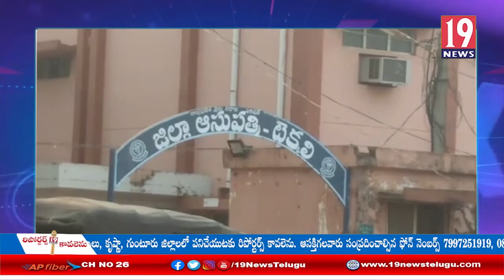టెక్కలి జిల్లా కేంద్ర ఆసుపత్రిలో కరోనా వారియర్స్ కు వ్యాక్సినేషన్ టీకా: శ్రీకాకుళం జిల్లా